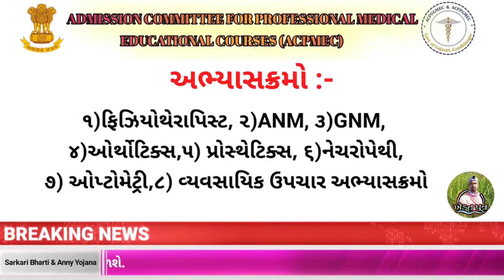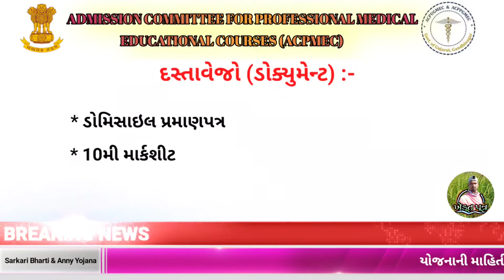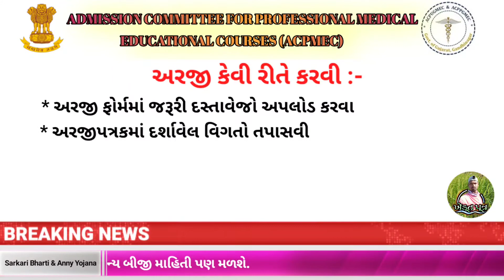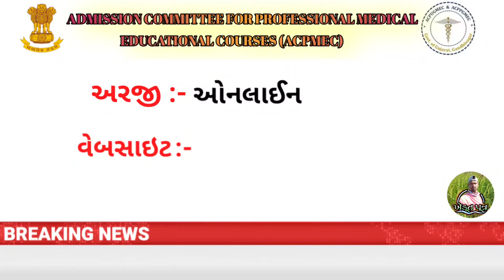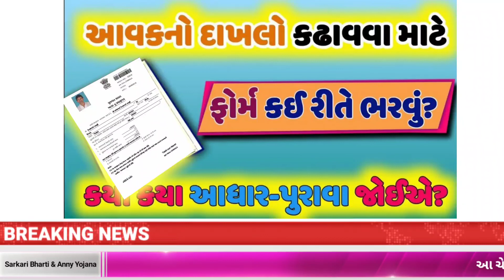B.Sc Nursing Course Details // ગુજરાત નર્સિંગ એડમિશન 2022 // Bsc, ANM અને GNM પ્રવેશ 2022 ..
Your Query :-
Is B.Sc Nursing admission started in Gujarat?
How can I get admission in nursing in Gujarat?
Is NEET required for B.Sc Nursing in Gujarat?
Is NEET required for B.Sc Nursing 2022?
Is BSc Nursing admission started in Gujarat?
How many seats are there in BSc Nursing in Gujarat?
bsc nursing admission 2022-23 government college
bsc nursing admission 2022-23 last date